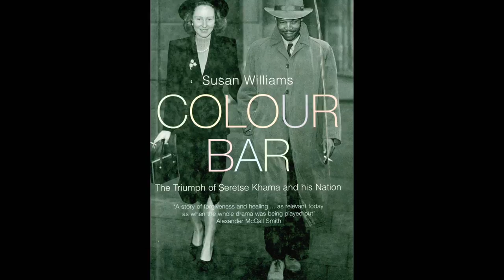A United Kingdom Featurette Driven || SocialNews.XYZ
Watch 'A UNITED KINGDOM' movie Featurette Driven

'A UNITED KINGDOM' is the true story of the forbidden love of King Seretse Khama of Botswana (David Oyelowo) and Ruth Williams (Rosamund Pike), a white woman from London, which caused an international uproar when they decided to marry in the late 1940s just as apartheid was being introduced into South Africa. It was a decision that altered the course of African history. Fox Searchlight Presents a Pathé, BBC Films, Ingenious Media, and BFI presentation, with the participation of Canal+, and Ciné+, of a Yoruba Saxon, Harbinger Pictures, Perfect Weekend, Film United production of A UNITED KINGDOM. The film is directed by Amma Asante (BELLE, A WAY OF LIFE), written for the screen by Guy Hibbert (EYE IN THE SKY, FIVE MINUTES OF HEAVEN) based on Susan Williams’s book Colour Bar and stars David Oyelowo (SELMA, JACK REACHER), Rosamund Pike (GONE GIRL, JACK REACHER), Jack Davenport (PIRATES OF THE CARIBBEAN, THE TALENTED MR. RIPLEY), Tom Felton (HARRY POTTER) and Terry Pheto (TSOTSI, MANDELA). A UNITED KINGDOM is produced by Rick McCallum (STAR WARS: EPISODES I-VI, RED TAILS), alongside David Oyelowo, Peter Heslop, Brunson Green (THE HELP), Justin Moore-Lewy and Charlie Mason. Cameron McCracken of Pathé is executive producer alongside Christine Langan for the BBC, Natascha Wharton of the BFI, Eleanor Clark Windo and Guy Hibbert. Sam McCurdy (THE DESCENT, GAME OF THRONES) is director of photography; Jonathan Amos (SCOTT PILGRIM VS. THE WORLD) and Jon Gregory (MR. TURNER, IN BRUGES) edited the film; the production designer is Simon Bowles (BELLE, HYDE PARK ON THE HUDSON); Jenny Beavan (THE KING’S SPEECH, MAD MAX) and Anushia Nieradzik (BELLE) are the costume designers; and Patrick Doyle (HAMLET, SENSE AND SENSIBILITY) composed the music.

Starring: Jack Davenport, Tom Felton, Laura Carmichael, Terry Pheto, Jessica Oyelowo, Arnold Oceng, Nicholas Rowe, Anton Lesser, Anastasia Hille, Jack Lowden, Merveille Lukeba, Nicholas Lyndhurst
Directed By:Amma Asante
Produced By:Rick McCallum, David Oyelowo, Peter Heslop, Brunson Green, Justin Moore-Lewy, Charlie Mason,
Executive Produced By: Cameron McCracken, Christine Langan, Natascha Wharton, Eleanor Clark Windo, Guy Hibbert